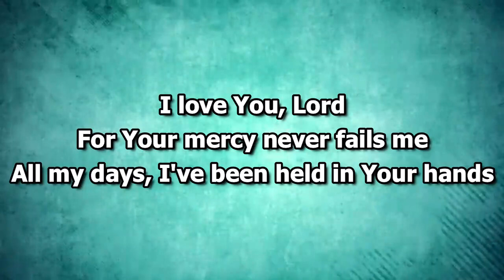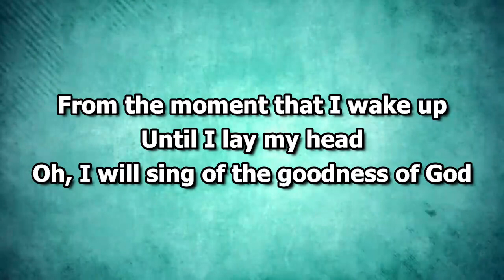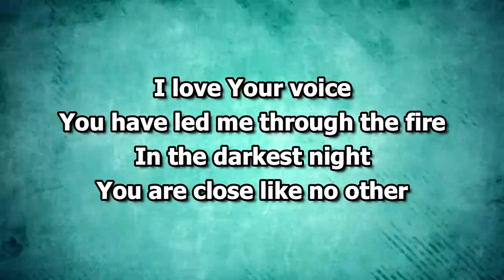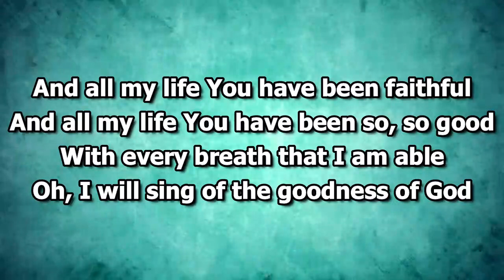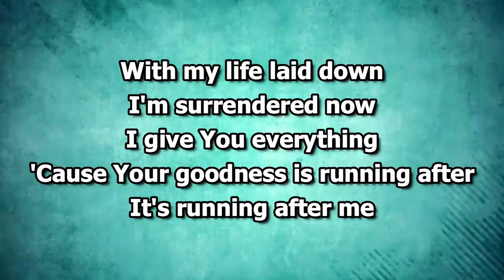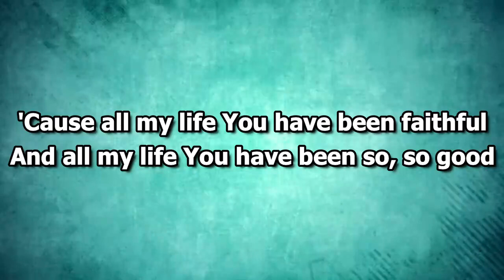Goodness Of God